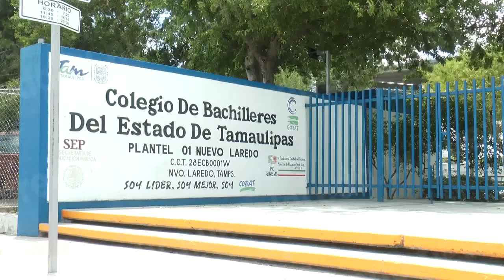Cobat 01 celebrará 34 años de su fundación